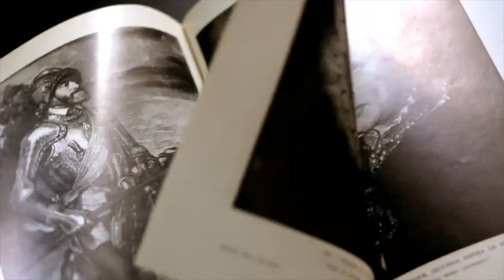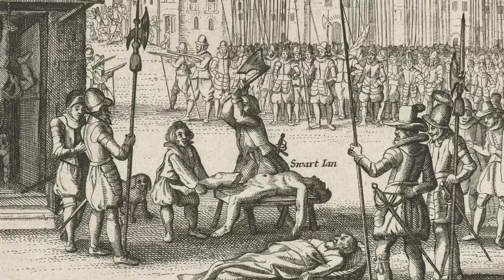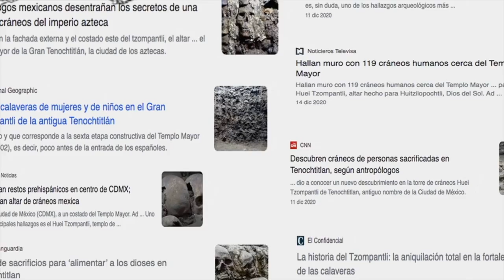🇪🇸 ESPAÑA, La Primera Globalización con José Luis López Linares | La Película Sobre la LEYENDA NEGRA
🎥 La Primera Película Sobre la Leyenda Negra, ya en CINES.

¡La película se estrenará a partir de este 15 de octubre!

Qué mejor momento que el DíadelaHispanidad para subir al canal una entrevista con el director de la primera película / documental que se estrena en España contra la Leyenda Negra, José Luis López Linares. El filme ha contado con la colaboración de hasta 39 historiadores, de renombre como Elvira Roca Barea, Pedro Insua, Marcelo Gullo, Patricio Lons...

El director de "España, Primera Globalización" cuenta en sus vitrinas con tres Premios Goya y ha decidido embarcarse en otro proyecto gracias a libros como el de Imperiofobia, buscando calar en un público más joven.

La batalla cultural la realiza a través de una obra audiovisual que se podrá ver por más de 100 salas de cine en España y en algunos lugares de Hispanoamérica. Gracias al mecenazgo de la comunidad hispana, este documental ha salido a la luz, las subvenciones por parte del gobierno han sido escasas, por no decir nulas.

Hoy conocemos los entresijos de "España, Primera Globalización"... ¡Disfruta de la entrevista!

🕛 MINUTAJE DE LA ENTREVISTA🕛

0:00-0:21 Avance
0:21-2:16 Presentación
2:16-4:53 ¿Cuál ha sido el gran reto de esta película?
4:53-7:08 ¿El miedo a la etiqueta apareció en algún momento?
7:08-10:00 ¿Qué sucesos históricos toca el documental?
10:00-12:20 ¿Por qué nunca se ha realizado un filme de este tipo?
12:20-13:53 El libro de Imperiofobia de Elvira Roca
13:53-16:15 ¿Comienza España a escribir su historia?
16:15-18:42 ¿Dónde se podrá ver el documental?
18:42-19:47 ¿Con qué subvenciones ha contado el proyecto?
19:47-22:34 La leyenda negra en la actualidad
22:34-24:15 ¿Dónde se ha grabado la película?
24:15-26:56 ¿"España, la primera globalización", podrá cambiar la visión de López Obrador?
26:56-28:33 ¿Habrá una segunda parte?
28:33-31:20 Define al personaje en una palabra
31:20-34:19 Reflexiones finales sobre el documental
34:19-36:05 Despedida